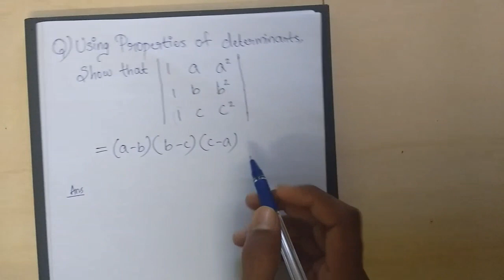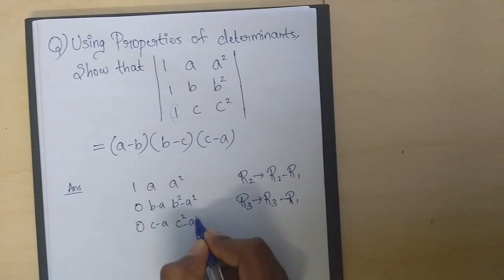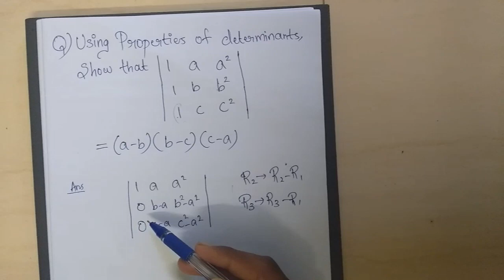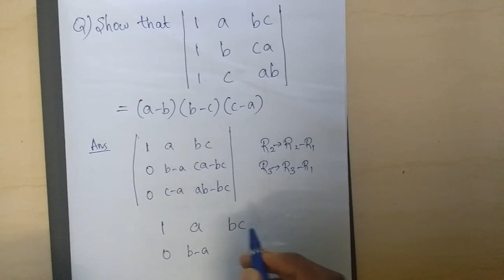+2 MATHS | SAY/IMPROVEMENT | MATRIX & DETERMINANTS | PART 2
+2 MATHS | SAY/IMPROVEMENT | MATRIX & DETERMINANTS | PART 2 | EXAM SPECIAL

+2 maths SAY അല്ലെങ്കിൽ IMPROVEMENT എഴുതുന്നവർ ഏറ്റവും കൂടുതൽ ശ്രദ്ധിക്കേണ്ട പാഠഭാഗമാണ് MATRIX & DETERMINANTS. ഈ പാഠഭാഗത്തിൽ നിന്ന് പരീക്ഷക്ക് കൂടുതൽ ചോദിക്കാൻ സാധ്യത ഉള്ള ചോദ്യങ്ങളാണ് വീഡിയോയിൽ പറയുന്നത്.
വീഡിയോ ഇഷ്ടപ്പെട്ടാൽ LIKE ചെയ്യുക.
COMMENT ചെയ്യുക.

Query solved